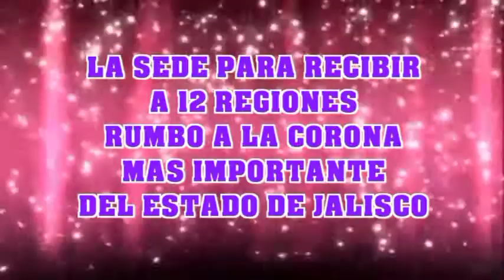NB GAY MUNDO JALISCO 2015